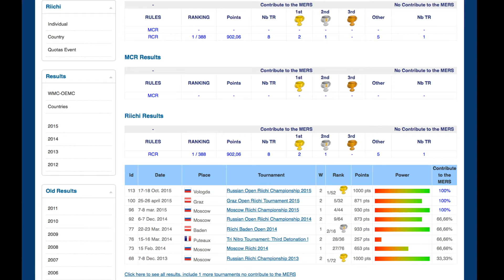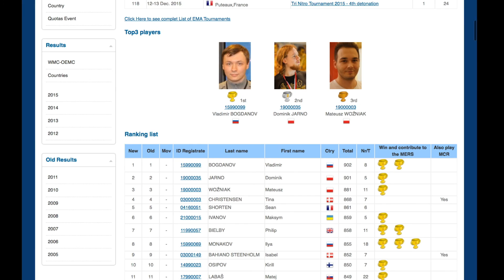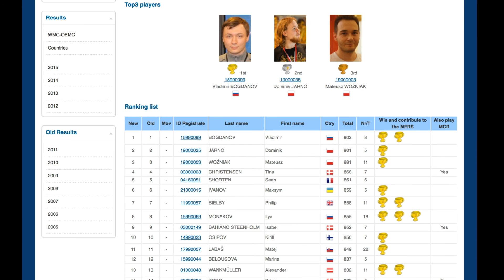# 96 Интервью с игроками - Владимир Богданов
Запись трансляции от 31 декабря 2015 года.
Интервью с лидером европейского рейтинга по японскому маджонгу.

На можно играть в маджонг онлайн бесплатно и изучить правила маджонга.
Маджонг - не пасьянс!